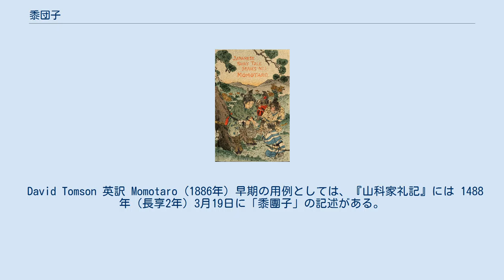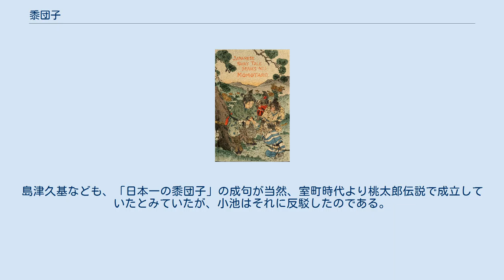黍団子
黍団子（きびだんご）は、黍（きび）の粉で作った団子。
遅くとも15世紀末には用例がある。
 犬に「きびだんご」を与える桃太郎。
 David Tomson 英訳 Momotaro (1886年) 早期の用例としては、『山科家礼記』には 1488年（長享2年）3月19日に「黍團子」の記述がある。
『日葡辞書』にもキビダンゴは「黍の団子」と定義される。
 もっとも、上は「黍団子」という呼び名での記述の話であり、昔、麦粉や黍などの雑穀の粉を蒸してついた食物は「餅（べい？）」と称していたという考察が、江戸期の暁鐘成の随筆にある。
またこれによれば今の餅は、本来「餐」と呼ばれていたという。
 吉備国、特に吉備津神社と「黍団子」という食べ物のとあいだには、少なくとも17世紀初頭までにはなにかしらのゆかりができていた。
これは俳人志田義秀「日本の伝説と童話」(1941年)に紹介される一首一句から判明する。
 まず細川幽斎（1610年没）が「備中吉備津宮にて詠める」と詞書で前置きした狂歌「神はきねがならはしなれば先づ搗きて団子にしたき吉備津宮かな」がある。
『古今夷曲集』（寛文6年(1666年)刊）に撰されている。
この歌での「きね」は「巫女」と「杵」をかけており、黍粉に砕くためか黍餅を練るためかは不詳だが、ともかく「きびだんご」の製法は、杵で搗かれる手順があることが言及される。
おそらく参詣者には「きびだんご」がふるまわれたことがあったのだろうが、「当時すでに吉備津神社で売られていた」とまで言い切る書籍もある。
 年代は下るが、似た内容の俳句に備中国の信充が吉備で詠んだ「餅雪や日本一の吉備だんご」があり、こちらは『崑山集』（慶安4年(1651年)成立）に所収される。
志田は、「日本一の吉備だんご」の一句が大昔から桃太郎にはつきものと信じきっているゆえ、この俳句が桃太郎を指すことは「動かしがたい」と納得しているが、それは誤認であり、実際には「日本一」どころか「きびだんご」すらも、俳句より数十年経た系統本でないと桃太郎の話にあらわれないという考証を小池（後述）が行っている。
 桃太郎のおとぎ話では犬・キジ・猿に「きびだんご」を与えてお供を得ることが知られている。
また、元禄の頃までは「きびだんご」ではなく「とう団子」等だったという考察がある。
本来、団子や餅になるのが「もち黍」で、菓子の原料にされるのが「うるち黍」である。
 草双紙の研究家である小池藤五郎が諸本を比べて結論したところでは、初期の頃の桃太郎物語には「きびだんご」は登場しなかった。
元禄頃（1688年から1704年）の桃太郎は「とう団子（十団子）」であり、その他、「黍団子」以前の古い話には「大仏餅」・「いくよ餅」が出てくるという。
また、黍団子に「日本一」がつくのは元文頃（1736年）だという。
島津久基なども、「日本一の黍団子」の成句が当然、室町時代より桃太郎伝説で成立していたとみていたが、小池はそれに反駁したのである。